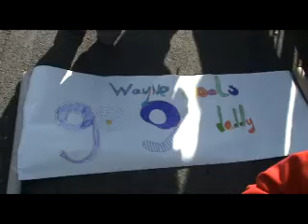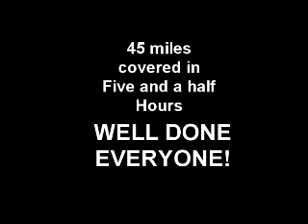B Palace to Windsor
Charity bike ride